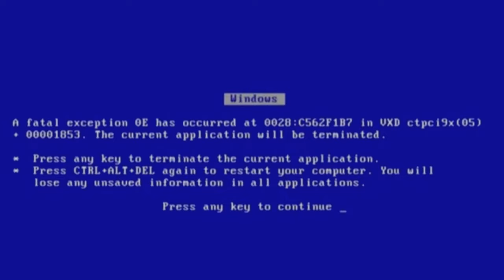IIDA IS BEING ADDED TO HEROES BATTLEGROUNDS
Heroes Battlegrounds is the best battlegrounds game on roblox!